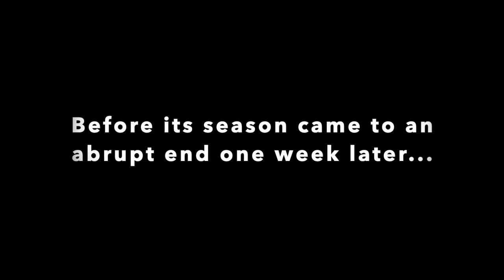Ohio State Club Football 2019 Highlights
Highlights from the Ohio State Club Football team's 2019 national championship season.